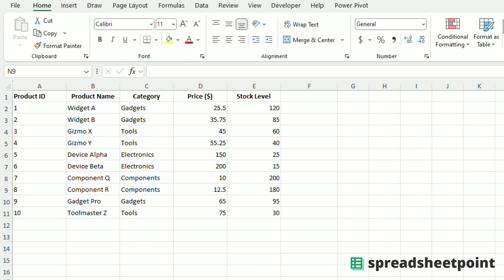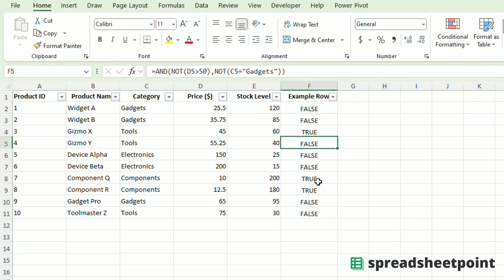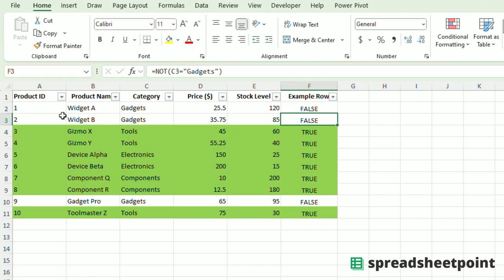The Excel NOT Function: A Major Timesaver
Learn how to use the powerful NOT function in Excel in this tutorial from Spreadsheet Point.

This video explains how to reverse logical statements, create complex conditions and formulas, and combine the NOT function with other functions like AND.

Follow along with examples of filtering products based on price and category to gain a deeper understanding of this versatile function. Enhance your Excel skills and make your data analysis more efficient!

In this video:
00:00 Introduction to the NOT Function in Excel
00:25 Basic Example: Using NOT with a Price Condition
01:18 Combining NOT with AND for Complex Conditions
02:05 Filtering Data with NOT Function

Want to follow along? You can find my full dataset in my Excel NOT Dataset file.